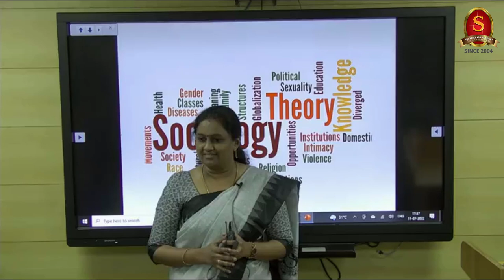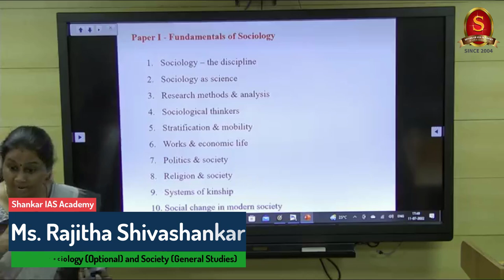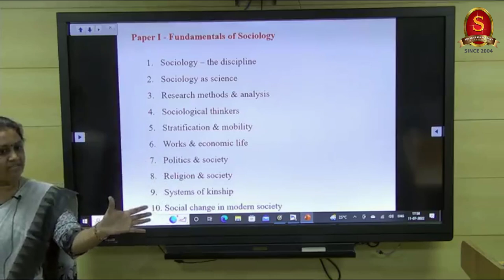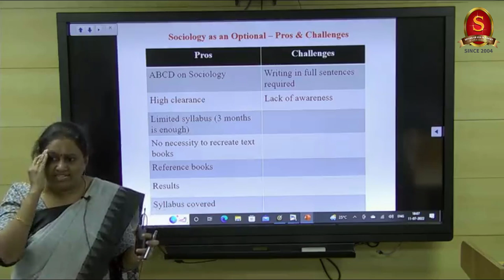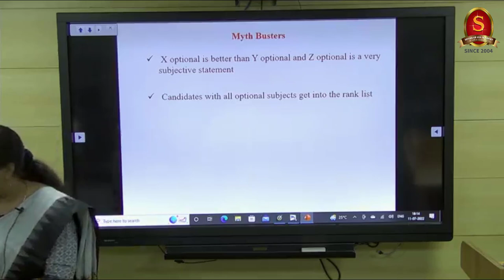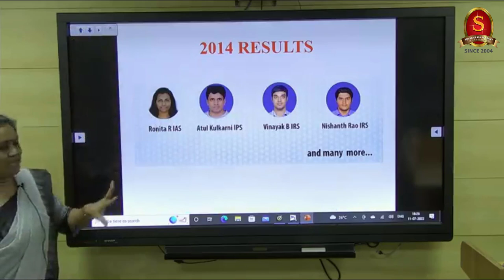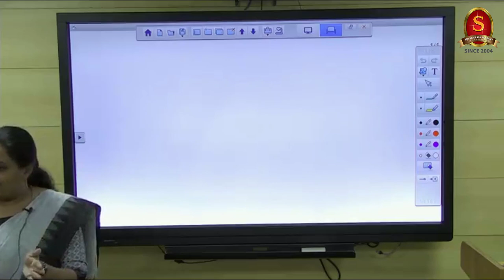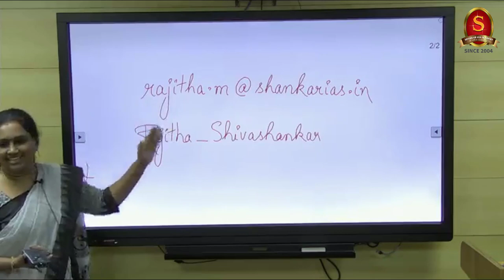Sociology Optional Demo & orientation ll Ms. Rajitha Shivashankar - SIA faculty - Sociology Optional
Sociology Optional Demo & orientation ll Ms. Rajitha Shivashankar - SIA faculty - Sociology Optionall.

Questions like - How to select an optional subject? What are the advantages of Sociology optional subject? Why choose Sociology optional class at Shankar IAS academy are discussed in this session. Aspirants are asked to make use of it wisely.